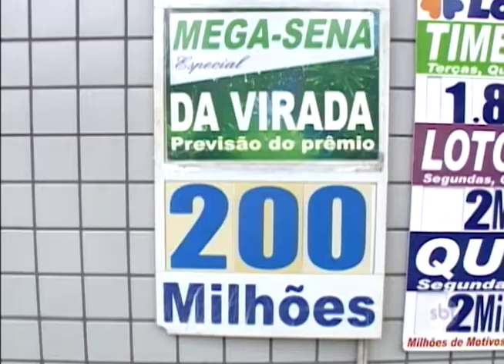Começaram as apostas pra Mega-Sena da Virada